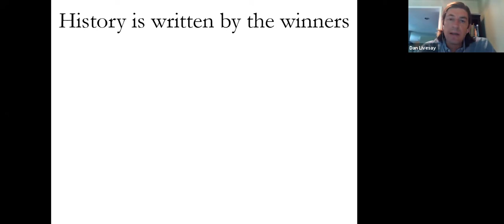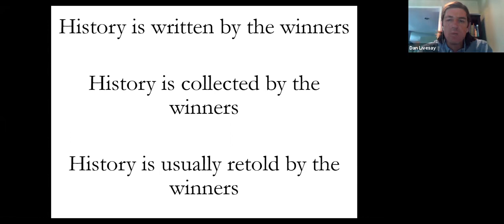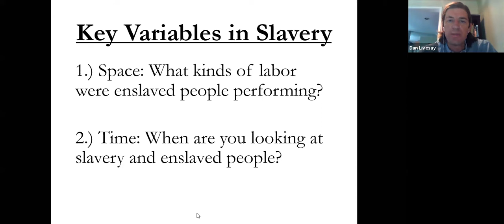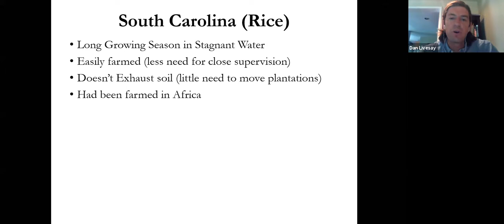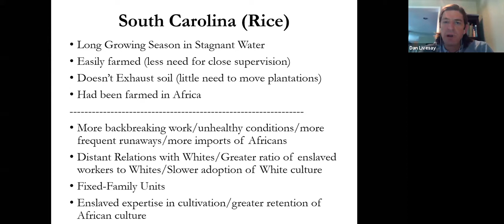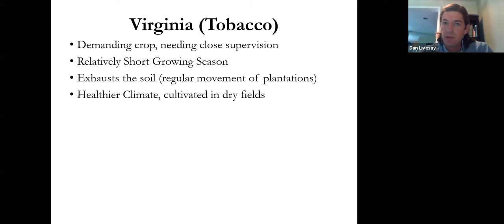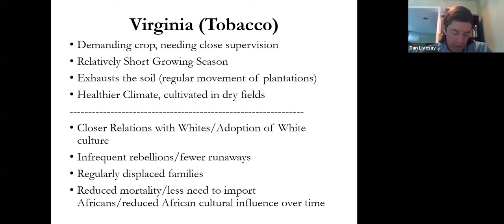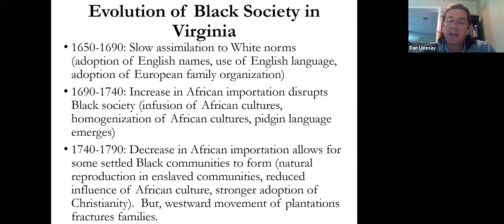Recovering Silenced Voices Finding and Telling the Histories of Enslaved People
Recovering Silenced Voices: Finding and Telling the Histories of Enslaved People with Professor Daniel Livesay, Ph.D., Associate Professor of History

Millions of Americans suffered in slavery. Only a handful of them - Harriet Tubman, Frederick Douglass, Sojourner Truth - are recognized widely today. Historians struggle to tell the stories of enslaved individuals because they were rarely allowed to speak for themselves. This talk will focus on the lives of enslaved people who have not received much popular attention. It will explain what their day-to-day lives were like, what challenges they faced, and how they tried - and, at times, succeeded - to push back against their own oppression.